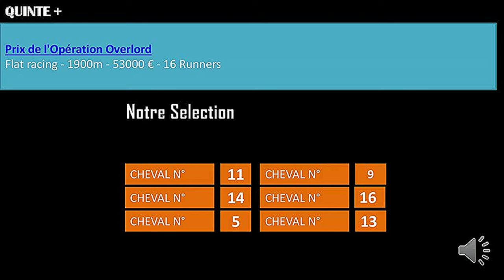PRONOSTIC Prix de Glatigny P- 14 Partants 06 04 2023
Pronstic

 Prix de l'Opération Overlord

Flat racing - 1900m - 53000 € - 16 Runners